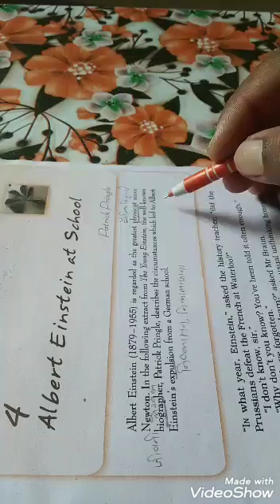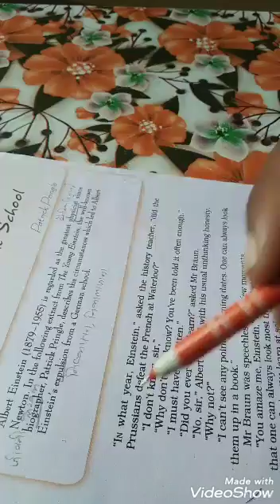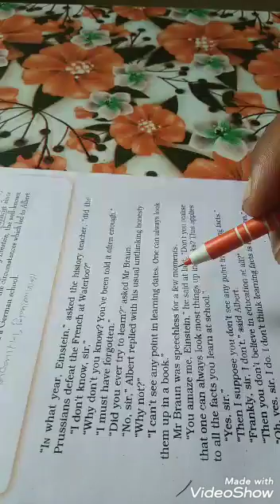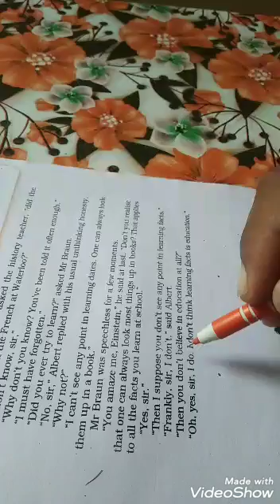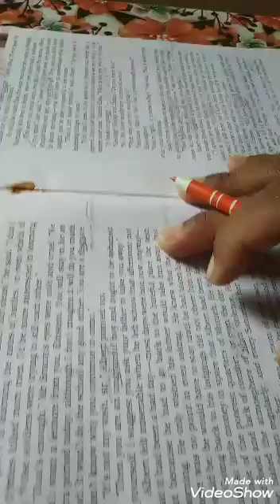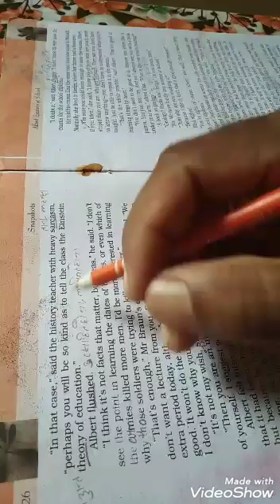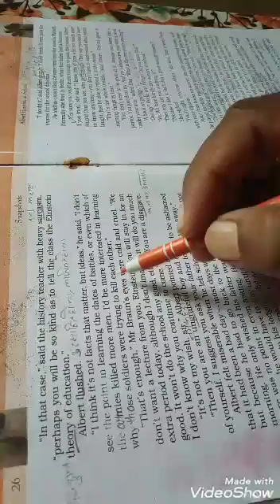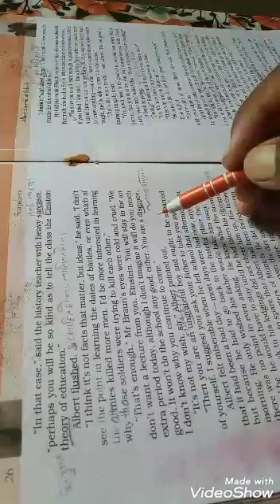Albert Einstein at School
Full description in Hindi